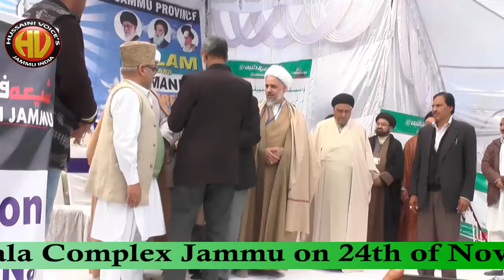Islam and Humanity conference 2019 l by Shia Federation Jammu l at Karbala Complex Jammu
Momentoo distribution by-
Alhaj Jb Ashiq Hussain Khan {President}
SHIA FEDERATION JAMMU PROVINCE

ADMIN-AABIS HUSSAINI

Aijaz(Josh-e-Azza) 2018
Ashfaq-Marchant 2018
Awaz-e-Karbala 2018
Azadari-e-Murshidabad
Daniyal 2018
Dar-e-Batool 2018
Hala Party
Qurban Jafri
nohay 2018
sarwar 2018
nohay 2017-18
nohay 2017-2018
nadeem sarwar
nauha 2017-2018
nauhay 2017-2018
nohay
how to
scrapbooking (hobby)
noha
epic
daniyal
islam
shia
2018
farhan
allah
iraq
song
lyrics
album
naat
qawali
duwa
salawat
ibadat
talwar
tatbeer
zanjeer
qama
azadar
pursa
sham
karbala
matamdari